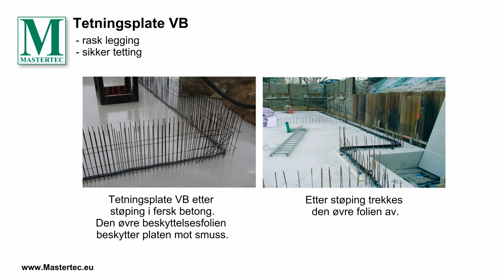Tetningsplate VB - NO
For tetting av monteringsfuger.
Trykktett inntil en 80 m vannsøyle (8 bar) ved kun 3 cm innfugingsdybde i betong.